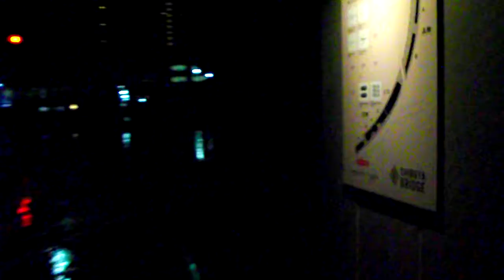DSCF5051渋谷ストリーム→渋谷ブリッジ20180920夜 を歩いてみた2of2